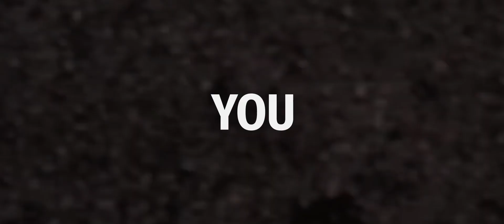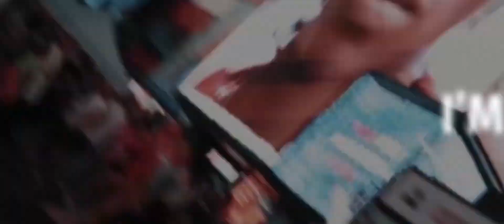Sk-hall - Where(Official Music Video)NoCopyright Music